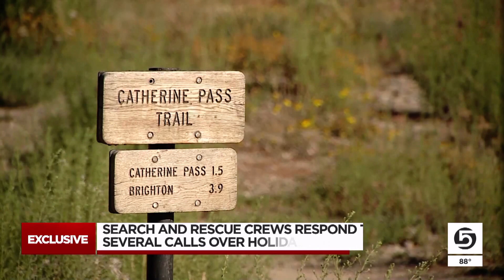Search and rescue crews respond to several calls over holiday weekend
Search and rescue teams from Salt Lake and Utah Counties had a busy Labor Day weekend with over a dozen rescue efforts since Friday.